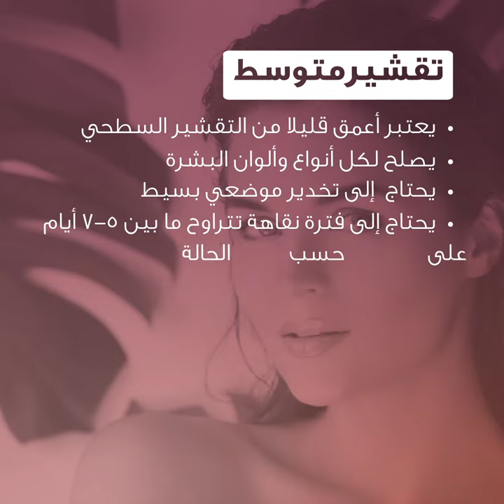2/5 Types of Chemical Peels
2/5 Types of Chemical Peels